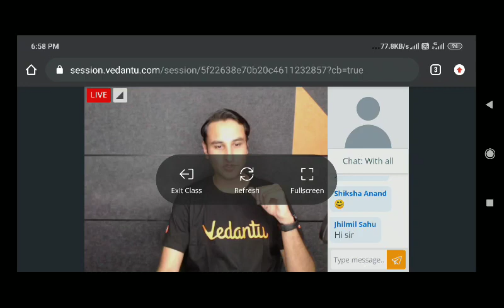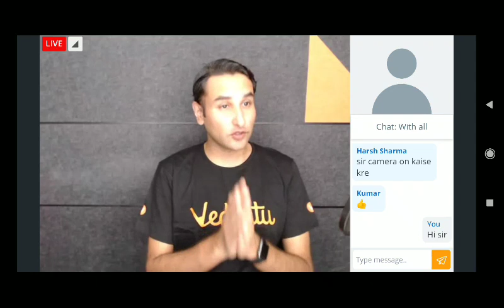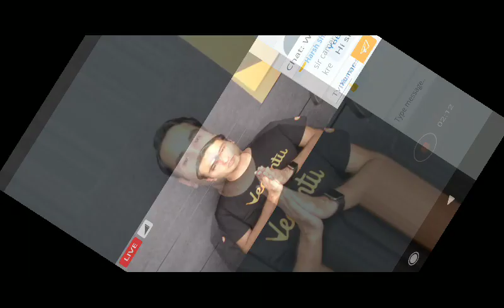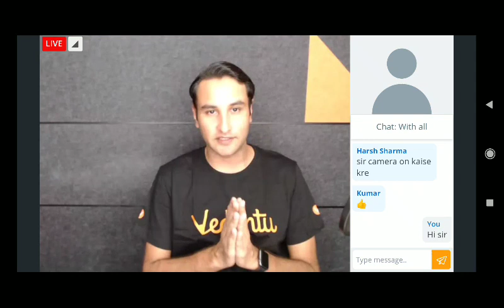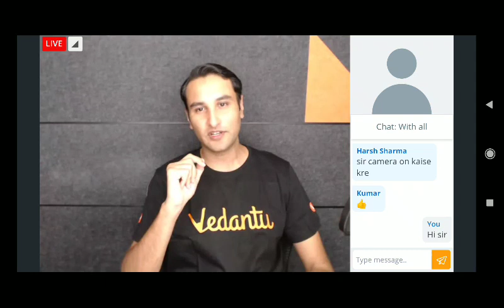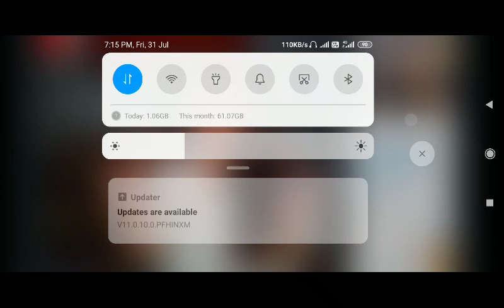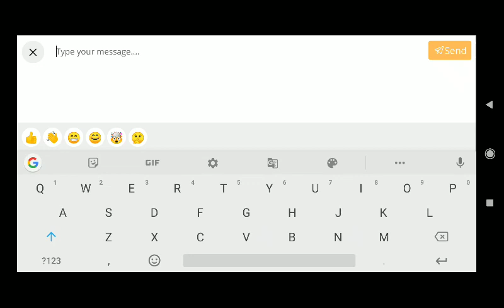🔴 (LIVE ! ) VIDYA BALAN MASTER TALK || ( Shakuntala Devi (The Human Computer) || FULL SESSION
🔴 LIVE! VIDYA BALAN  Master  | ( Shakuntala Devi (The Human Computer)
About Hello guys welcome you to my channel In this channel you will get all things related to Music, Rap , Mixing , Editing , Education and Entertainment Hopefully you like my channel So Do subscribe my channel, like share and don't forget to hit the bell icon Instagram 2nd YouTube channel MasterTalk with Vidya Balan, Book Your Free Seat Now Master talk With Vidya Balan Shakuntala Devi Movie - Shakuntala Devi Is An Upcoming Indian Hindi-language Biographical Film Directed And Written By Anu Menon And Produced By Sony Pictures Networks India And Vikram Malhotra Under His Banner Abundantia Entertainment. Vedantu Ensures India Learning Won't Stop. Vedantu is India's leading Online tutoring company which enables students to learn LIVE with some of India's best-curated teachers. Vedantu`s USP is its quality of teachers and the way of teaching. VidyaBalan MasterTalkswithAchievers ShakuntalaDevi HumanComputer ➡️Do Subscribe and Press the 🔔 Bell Icon (All) to get notifications for all new videos 👇Check Out Other Amazing Channel of Vedantu 👇 ✔️English ✔️Catalysis ✔️Chemistry ✔️Olympiad ✔️V Mathemagicians - Class 6 ✔️Vedantu Number Ninjas - Class 7 ✔️Vedantu Math Pirates - Class 8 ✔️Vedantu Mathlete - Class 9 ✔️Vedantu Math Infinity - Class 10 Follow us on Top Social Media Websites: Facebook Instagram EDUCATION